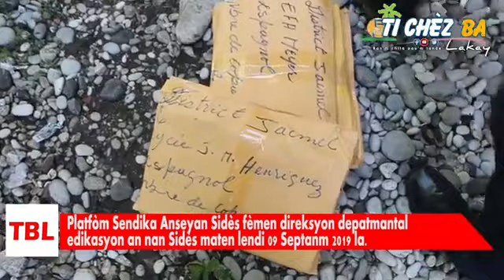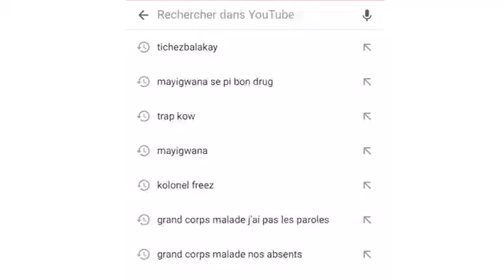Platfom Sendika Anseyan nan sides femen Direksyon Depatmantal edikasyon an